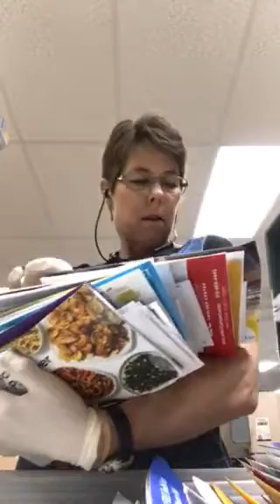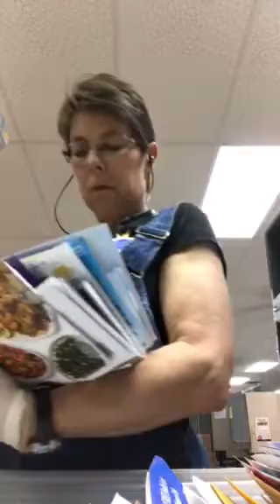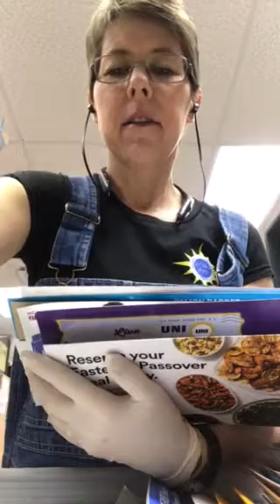A day in the life of a rural carrier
Wait for it...wait for it...